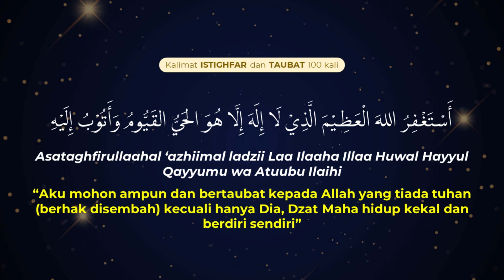Kalimat Istighfar dan Taubat 100x - Raih Ampunan Allah | Ust. Nandar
Assalamu'alaikum warahmatullah
Sahabat sekalian,

Rasulullah saw bersabda:
"Barang siapa memperbanyak istighfar, niscaya Allah memberikan jalan keluar bagi setiap kesedihannya, kelapangan untuk setiap kesempitannya dan rezeki dari arah yang tidak disangka-sangka" (H.R Ahmad dari Ibnu Abas ra).

Voice : Ust. Nandar S

Semoga bermanfaat.

Wassalamu'alaikum.wr.wb.